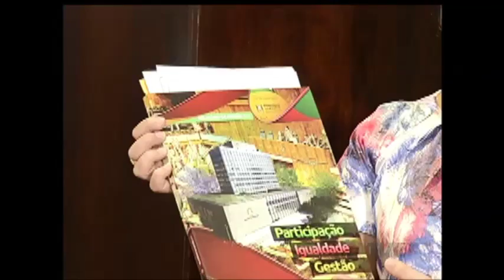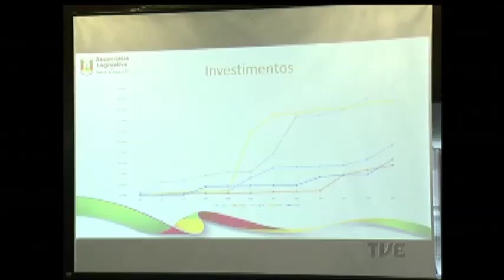Presidente da Assembleia Legislativa apresenta balanço da gestão 2016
A Assembleia Legislativa do Estado troca de comando na próxima semana, quando sai das mãos do Partido Progressista e passa para o Partido dos Trabalhadores. Hoje a atual presidente fez um balanço de sua gestão.